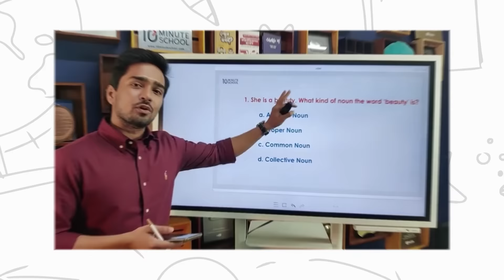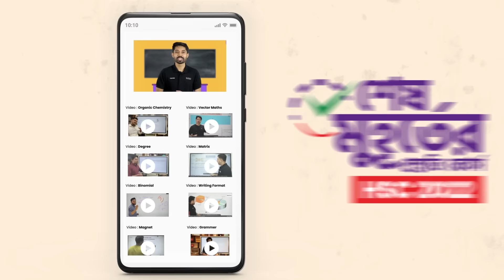HSC’22 শেষ মূহুর্তের প্রস্তুতি কোর্স | 10 Minute School | Course Trailer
সারাবছর বিজ্ঞানের বিষয়গুলোতে বেশি মনোযোগ দিতে গিয়ে বাংলা ও ইংরেজিতে মনোযোগ দিতে পারেনি। তাই এবছর, শেষ মুহূর্তের প্রস্তুতি কোর্সে বাংলা ও ইংরেজির প্রস্তুতি ক্লাস একদম ফ্রি ।

এই অল্প সময়ে তোমাদের প্রস্তুতিকে গুছিয়ে নেয়ার জন্য এই কোর্সটি ডিজাইন করা হয়েছে। যেখানে বাংলা ও ইংরেজী- এই দুইটি বিষয়ের সিলেবাস আমরা মোট ২৪ টা ক্লাসের মধ্যে শেষ করিয়ে দিবো। আর এরপর তোমরা ৪০+ ক্লাস পাবে পদার্থবিজ্ঞান, রসায়ন, উচ্চতর গণিত, এবং জীববিজ্ঞানের উপর। যেখানে এবারের শর্ট সিলেবাস ও শর্ট মানবন্টনের উপর ভিত্তি করে সবচেয়ে বেশি দরকারি টপিকগুলা এমন ভাবে পড়ানো হবে যাতে করে পরীক্ষায় আসা প্রশ্নগুলো থেকে কমন নিশ্চিত করা যাবে। যা তোমাদেরকে ভালো একটি ফলাফল নিশ্চিত করতে সাহায্য করবে। “Priority Based Learning” মেথড অনুসারে তৈরি করা এই কোর্সটিতে একজন শিক্ষার্থীর যা যা পড়ে HSC পরীক্ষার হলে ঢুকতে হবে, তার সবকিছু পুঙ্খানুপুঙ্খুভাবে পড়ানো হবে, শেষ মুহূর্তের জন্য ঠিক এটাই দরকার।

HSC পরীক্ষার নাম্বারের উপর ভিত্তি করেই BUET, Medical ইত্যাদিতে পরীক্ষার জন্য Eligible হওয়া ও পরীক্ষার নাম্বারের একটা শতাংশ যোগ হয়। বিগত বছরগুলোতে আমরা দেখেছি যে, এই কারণে অনেক মেধাবী শিক্ষার্থী হয় ভর্তি পরীক্ষার যোগ্যতাই অর্জন করতে পারে না অথবা মোট নাম্বারে ১ নাম্বার কম পাওয়ার জন্য পজিশন ১৫০-২০০ পিছিয়ে যায়। তাই এই সময়ে সঠিক দিক-নির্দেশনা অত্যন্ত জরুরি ।